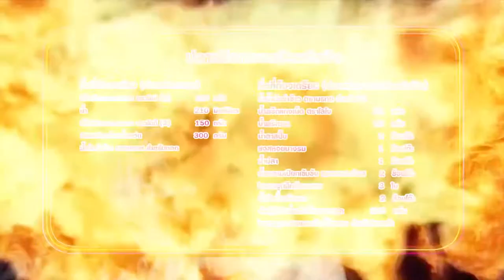'นานา' VS 'เท็ดดี้' เป่ายิงฉุบทำเมนู ปลาหมึกกรอบผัดพริกขิง ​l FOOD FIGHTO l EP.122 [3/3]